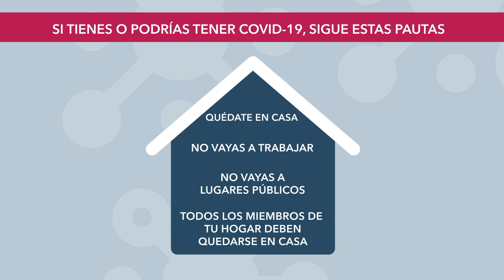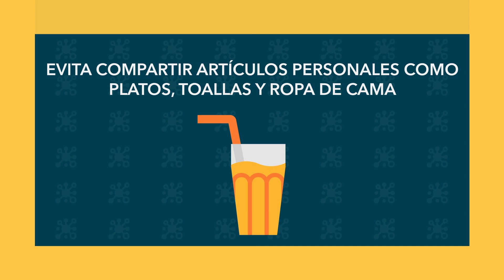Spanish - If you are sick - SI TIENES O PODRÍAS TENER COVID-19, SIGUE ESTAS PAUTAS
ESTE MENSAJE ES LLEVADO A USTEDES POR PARTE LA OFICINA DEL GOBERNADOR DE NEBRASKA